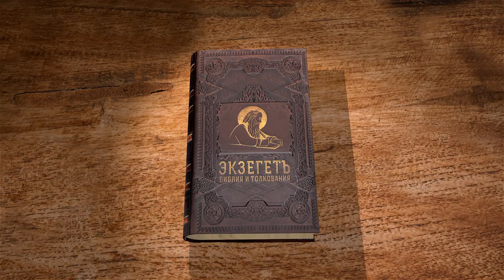Евангелие от Иоанна. Глава 7. Андрей Солодков. Новый Завет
Спаситель учит в Иерусалимском храме. Призывает всех, кто жаждет придти к Нему, и обещает дать Духа Святого!